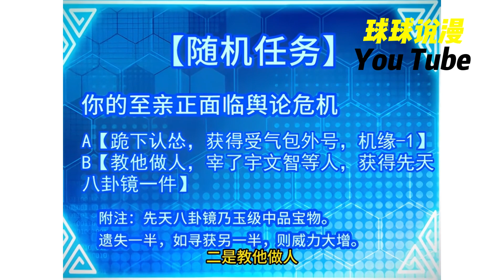一介废柴叶玄，扛起9个仙妃姐姐，泥石流般横扫仙界，从此在各路狂拽屌炸天，群殴仙人、老怪，逆天而行的热血故事《仙子饶命》1~15合集